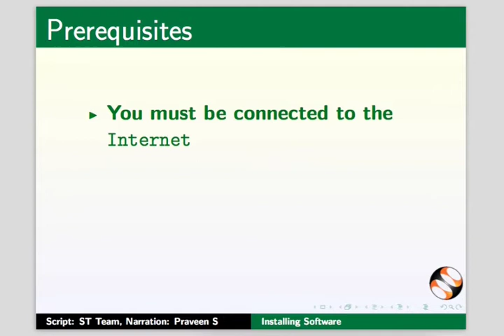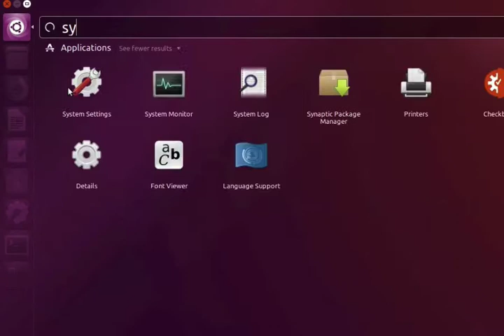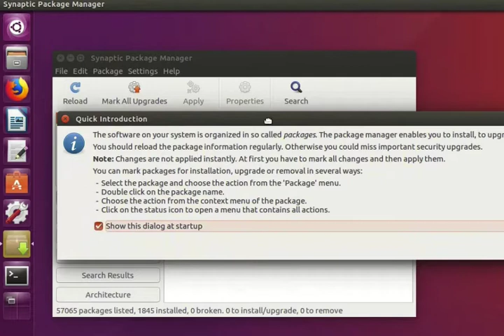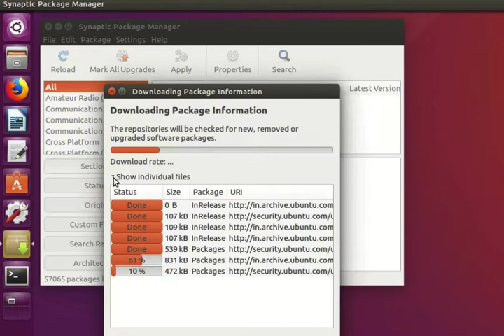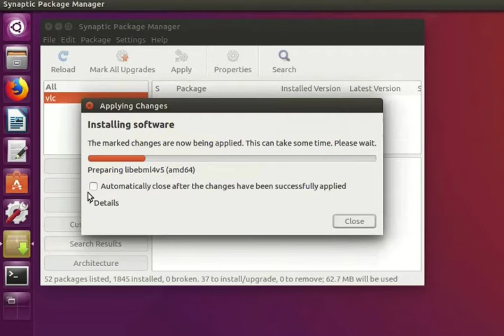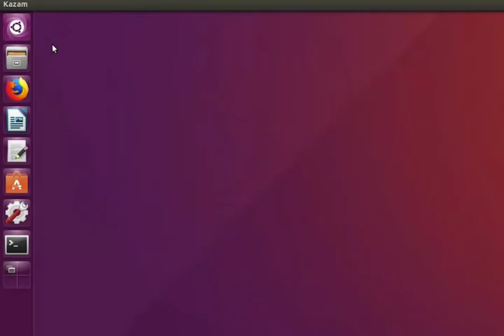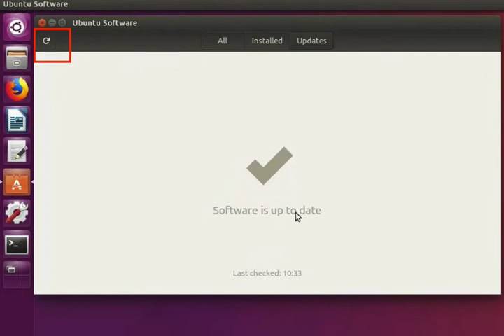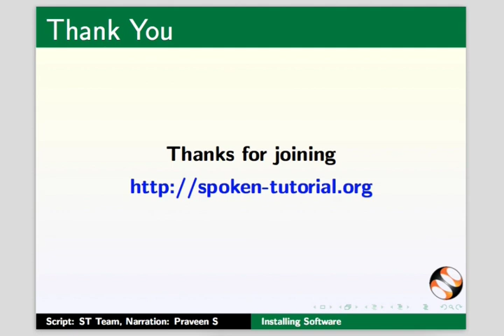Installing Software 16.04 - Assamese